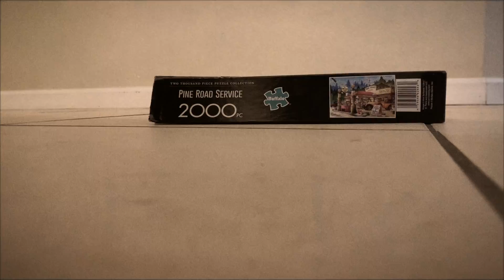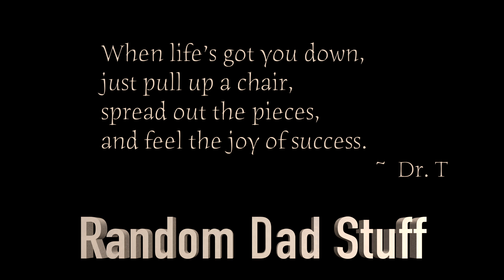The Missing Piece of the Puzzle ~ {Ep 176}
I was never very good or really liked doing puzzles.
My wife is really good and really likes them.